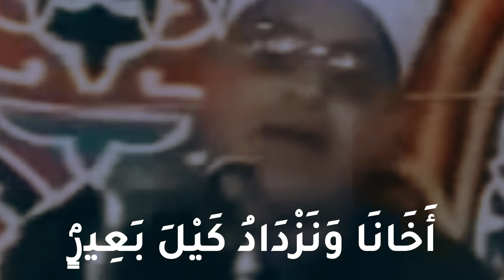*RARE* Sheikh Muhammad Shahat Anwar | Surah Yusuf | "هَـذِهِ بِضَاعَتُنَا رُدَّتْ إِلَيْنَا"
Sheikh Muhammad Shahat Anwar,famous Quran reciter and father of Sheikh Mahmood Shahat Anwar . He entered this world in July of 1950 in Kafr Al Wazir village, Egypt. His journey into the realm of Qur’an recitation was shaped by luminaries like Sheikh Abdul-Basit  Abdul-Samad, Sheikh Muhamamd Siddiq al-Minshawi, and Sheikh Mustafa Ismaeel, who nurtured his talent. Remarkably, he completed the Hifdh at a tender age of 8.Sheikh Ahmed Al Farraji, a respected figure, enriched his skills by imparting the subtleties of Tajweed, paving the way for his professional debut as a Quran reciter in Al Wajh Al Bahri village. Prior to his demise, Sheikh Muhammad Shahat Anwar dedicated his expertise in Quranic recitation to the congregation of Imam Rafiîi Masjid and also toured many countries to recite or to judge Quran comeptetion.Sheikh Muhammad Shahat Anwar (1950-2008) was raised in an environment where Quranic recitation was deeply influenced by the styles of Sheikh Az-Zinani and Mahmoud Hamdi al-Zamil.